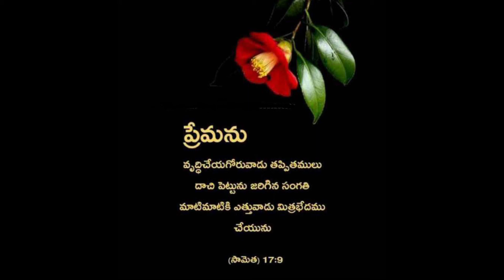Today's Promise word4U From the holy Bible.Construct your Life with a God's word.Peace in your midst